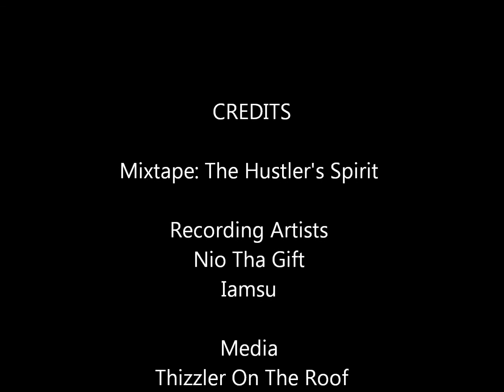Right Now Remix - Nio Tha Gift feat. Iamsu! [Radio Edit]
A radio edit of the Right Now remix, original off of Nio Tha Gift's latest mixtape The Hustlers Spirit.